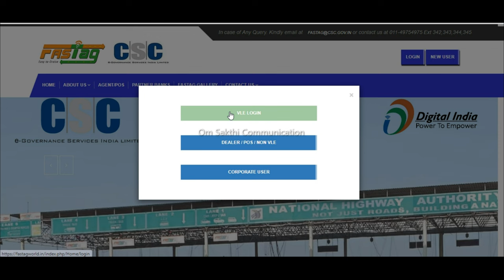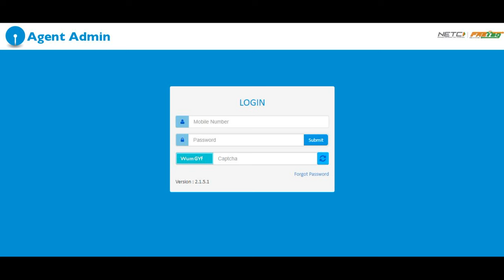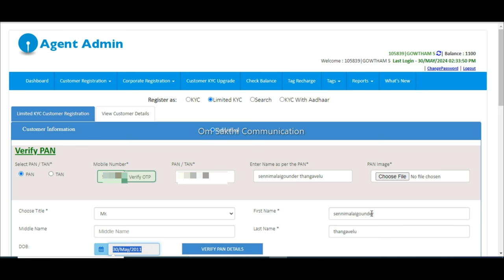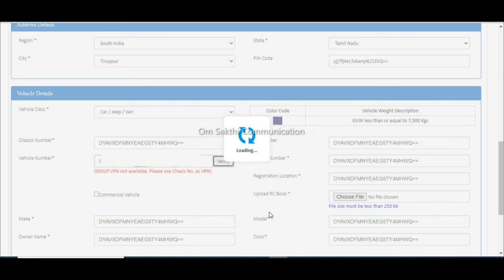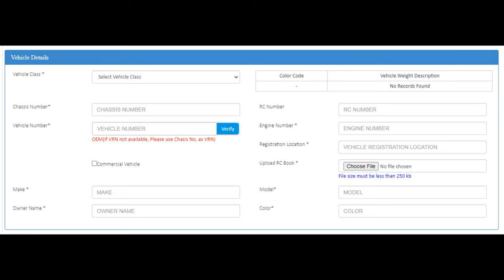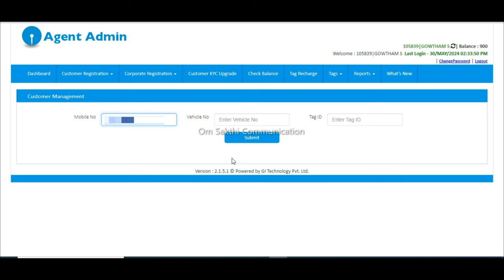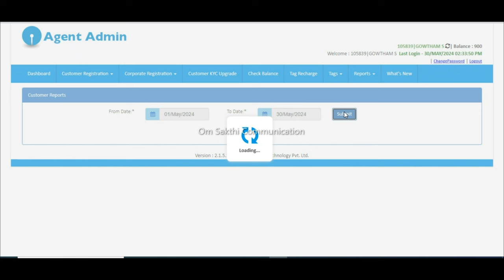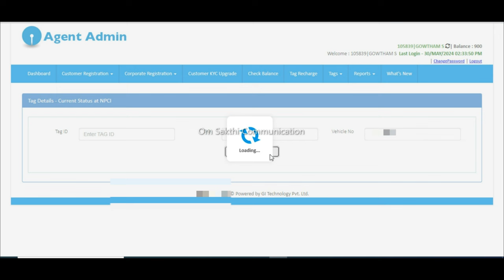HOW TO ACTIVATE SBI FASTAG IN CSC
To activate sbi fastag check vehicle already registered any tagor not - Fastag app
purchase tag and process for activate tag